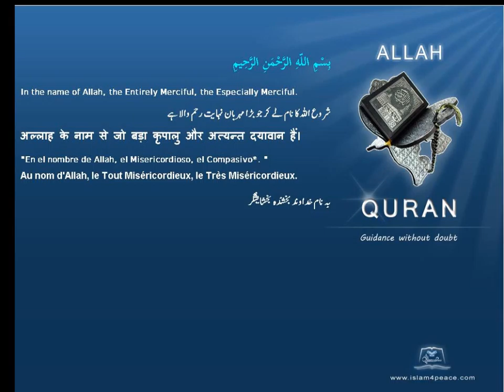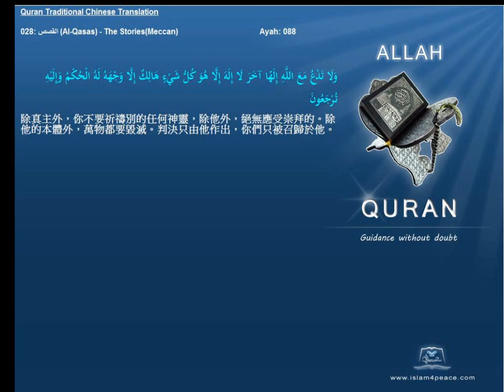Quran Traditional Chinese 028 القصص Al Qasas The StoriesMeccan Islam4Peace com